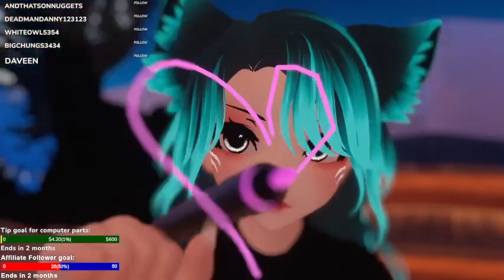Letting Loose with Moose!